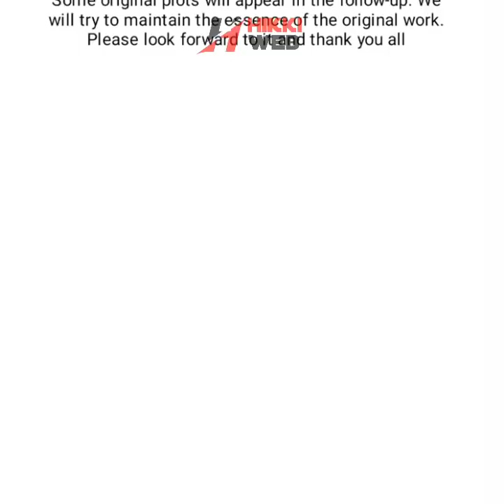Who is the prey chapter 88 English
✪Translated by Hikki Web

✪-who is the prey 88
Audio From YouTube Studio library

the content will be immediately removed.